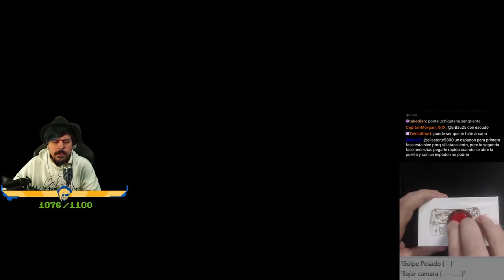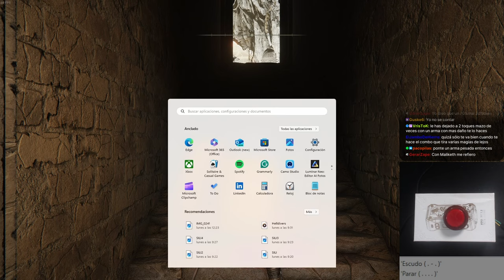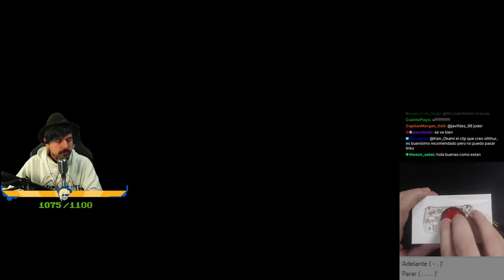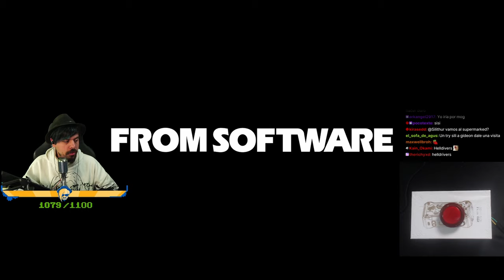Maliketh, la Hoja Negra | ELDEN RING CON UN BOTÓN #24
00:00:00 Inicio
00:00:42 Buscando: Piedra de forja de dragón antiguo
00:14:43 Buscando:  Ceniza de Guerra: Seppuku
00:24:10 Avatar de Árbol Áureo
00:34:17 Buscando: Semillas doradas
00:56:35 Maliketh, la Hoja Negra
03:10:45 Maliketh muere
03:18:28 Leyndell, capital cinérea
03:30:20 Despedida